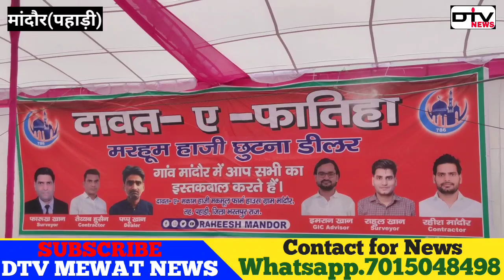मेवात क्षेत्र मांदौर में सबसे बड़ी दावत-ए-फातिया 1 लाख़ लोगों के लिए खाना बनाया, इकरा हसन पहुंची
मेवात में सबसे बड़ी दावत ए फातिया 1 लाख़ लोगों के लिए बनाया गया खाना सूत्रों के मुताबिक पता चल रहा है कि इस फातिया में 36 बिरादरी के लोग और मेवात के सभी नेता कामा विधानसभा से मंत्री जाहीदा और उत्तर प्रदेश की जानी मानी हस्ती जिसको सभी जानते हैं विधायक नाहिद हसन की बहन इकरा हसन इस दावत ए फातिया में शिरकत कर रही है यह वीडियो हम आपको सुबह 10:00 बजे के वक्त की दिखा रहे हैं जबकि पूरा प्रोग्राम शाम 4:00 बजे का बताया जा रहा है यह दावत ए फातिया मरहूम हाजी छुटना डीलर की मनाई जा रही है इनके परिवार का कहना है कि हमने पूरे मेवात को इस फातिया में बुलाया है और सभी से हम हाथ जोड़ कर अपील करते हैं कि मरहूम हाजी छुटना डीलर के हंक में अल्लाह से दुआ करें कि अल्लाह ताला उसको जन्नतुल फिरदोस में आला से आला मुकाम अता फरमाए वही गांव वालों का कहना है कि उनका परिवार में यह परंपरा चलती आ रही है इसी परंपरा को निभाने के लिए  मरहूम हाजी छूटना डीलर की फातिया कराई जा रही इस प्रोग्राम की पूरी रिपोर्ट देखने के लिए डीटीवी न्यूज़ चैनल को सब्सक्राइब करें और इस वीडियो को ज्यादा से ज्यादा लाइक और शेयर करें